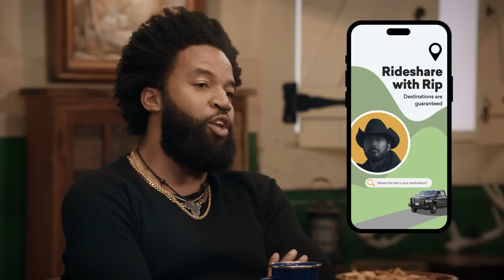Stories from the Bunkhouse (Ep. 40) | Yellowstone | Paramount Network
The Bunkhouse Boys (Denim Richards, Ian Bohen, and Jefferson White) discuss episode 510, "The Apocalypse of Change."

Listen to The Official Yellowstone Podcast. Available wherever you get your podcasts